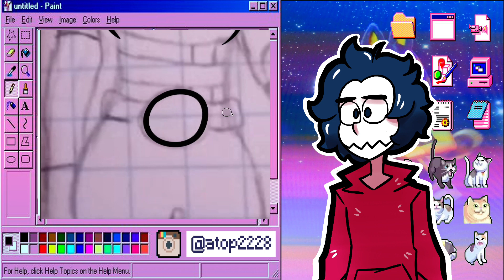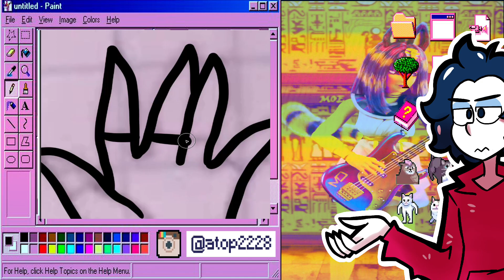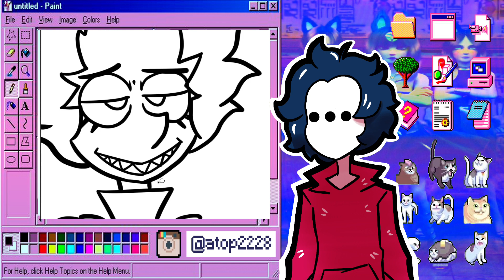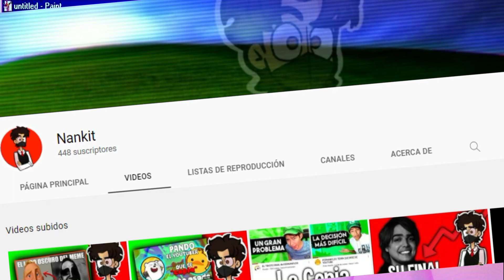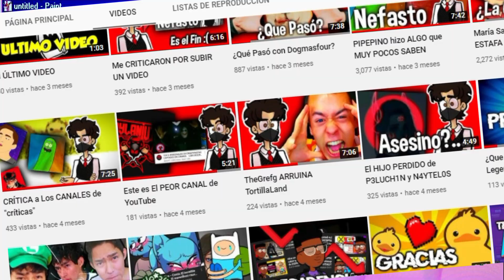El ACCIDENTE de NIMU | Muestra SU CARA por ACCIDENTE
hablaremos sobre el accidente de NIMU que cobro el anonimato que
tenia NIMU prácticamente no sabemos como es su aspecto facial por completo solo se dejo ver una parte de su rostro gracias ala mascarilla que usaba por la situación que todos vivimos .